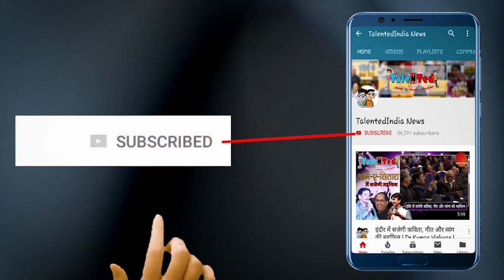Panipat की दुर्दशा से Salman Khan ने ली ये सीख |Movie Review In Hindi |Dabangg 3 Full Movie Download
14 नवंबर को सलमान ने अपने ट्विटर हैंडल से फिल्म का टाइटल ट्रैक ‘हुड़-हुड़ दबंग’ रिलीज किया था. उसके बाद कॉन्ट्रोवर्सी होने लगी. गाने में ढेर सारे डांसर्स सलमान के साथ हुक स्टेप करते हुए नजर आते हैं. कुछ लोग देवता के वेश में हैं. कुछ साधु-संन्यासी हैं. ये सब नाच रहे हैं. गिटार बजा रहे हैं. हिन्दू जनजागृति समिति ने गाने को लेकर आपत्ति जताई है. कहा कि साधु ऐसे उछल-उछलकर गिटार नहीं बजाते हैं. न ब्रेक डांस करते हैं. इससे हिंदू धर्म के लोगों की भावनाएं आहत हो रही हैं. इसलिए गाने को फिल्म से हटाया जाए.